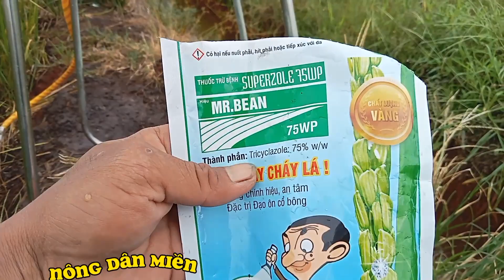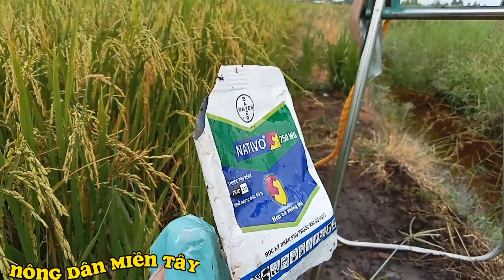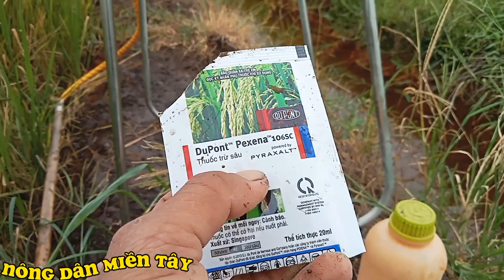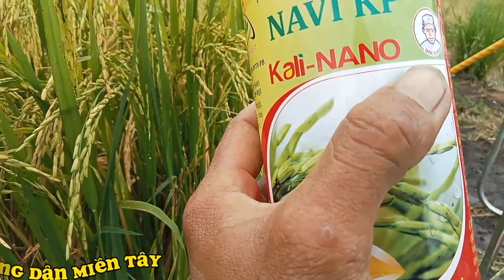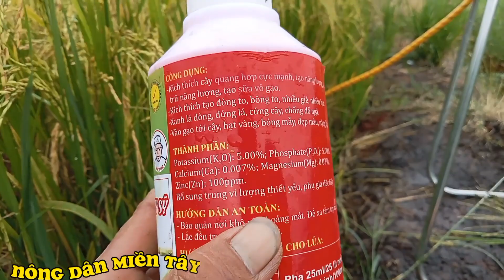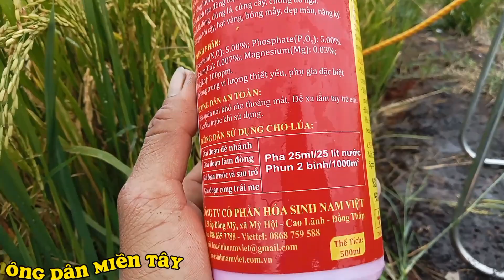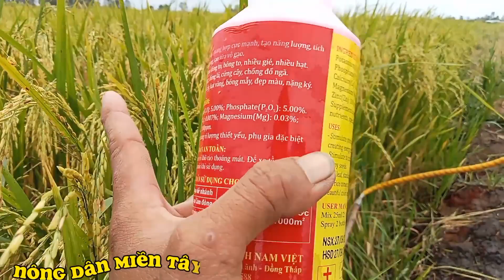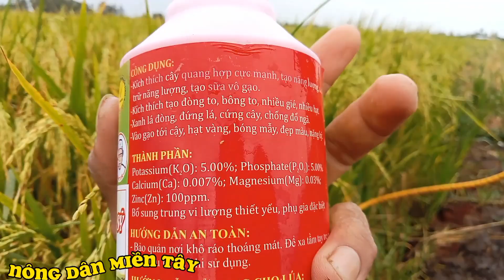lúa cong trái me xịt gì | What do you spray tamarind with rice | Nông Dân Miền Tây.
🏡 Nông Dân Miền Tây là kênh chia sẻ học hỏi kinh nghiệm trồng lúa để giúp Nhà Nông ngày càng phát triển.
👉 chia sẻ xịt thuốc quản lý bệnh hại trong quá trình làm ruộng
👉 chia sẻ, phân tích các loại thuốc quản lý bệnh hại Hiệu Quả
👉 chia sẻ Nhiều Sản phẩm Vô gạo giúp lúa vô gạo nhanh, hạt vàng sáng chắc, vô gạo tới cậy, Nặng Ký. 🌾🌾 Lá đòng xanh bền.
🚜 chia sẻ Thu hoạch Lúa Nếp🌾Nâng suất thật mọi vụ.
👨‍🦱 Hy vọng video này giúp ích được phần nào cho bà con về làm ruộng.
💁‍♂️chúc bà con nhiều sức khỏe và làm ruộng trúng mùa bội thu nha

💽 khoảng Khắc trong video:
00:00 Phần mở đầu video.
00:08 Lời chào bà con và giới thiệu lúa OM 18 giai đoạn cong trái me.
02:43 thuốc phòng trừ đạo ôn cổ bông.
03:21 thuốc phòng trừ khô vằn và lem lép hạt.
03:59 thuốc mancôzed.
05:01 thuốc phòng trừ rầy nâu, rầy cánh trắng.
05:57 sản phẩm vô gạo liên tục.

🌾Lúa trổ lẹt xẹt xịt gì? Đơn giản _tiết kiệm 👉 quản lý bệnh hại hiệu quả 👇
🌾Xịt thuốc cử trổ đều cho lúa OM 18 👉 quản lý bệnh hại hiệu quả trong điều kiện mưa bão👇
🌾 Xịt thuốc Cử cuối cho Lúa OM 🌾kali vô gạo tới cậy, sáng hạt nặng ký👇

chúc bà con xem video vui vẻ. ☺☺☺